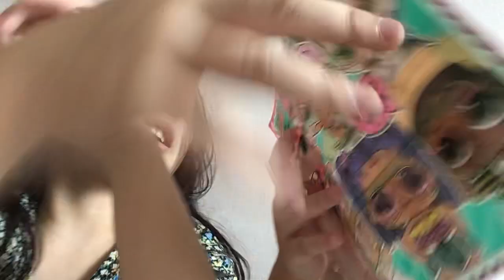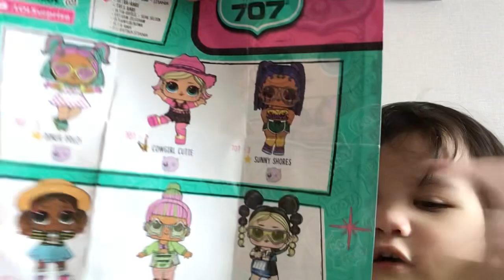Unboxing or see what we got, IDK but let’s join us!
Maybe we’re unboxing or see what we have, but let’s see what we get. From: bilqis and jihan♥️
Video from Indonesia 🇮🇩